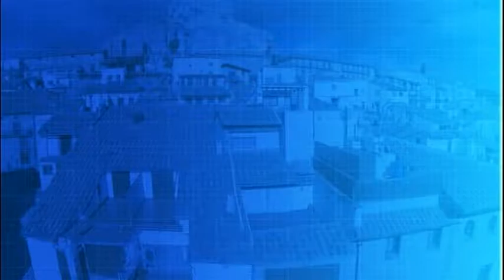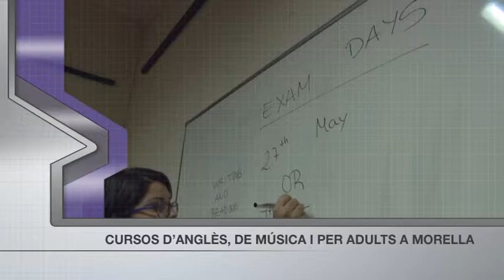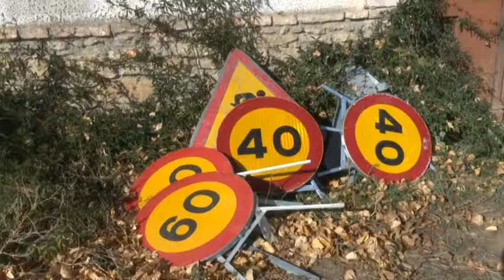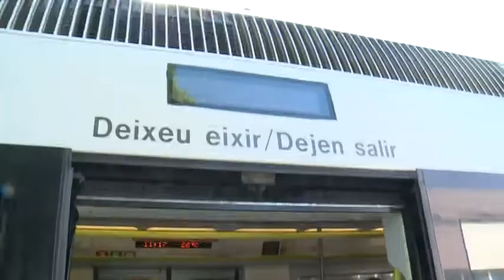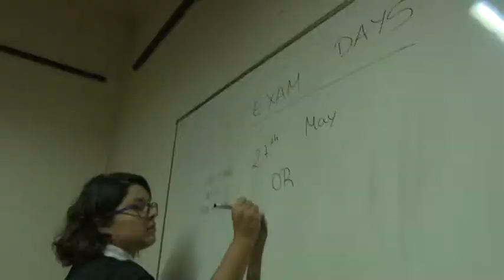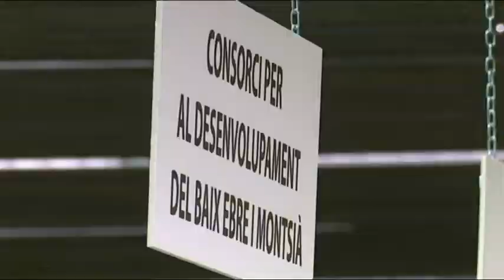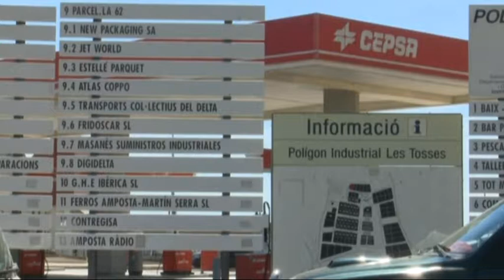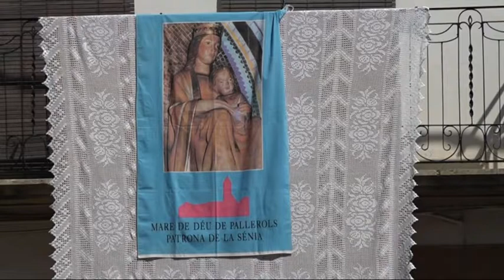Al Dia Territori Sénia (17/09/2018)